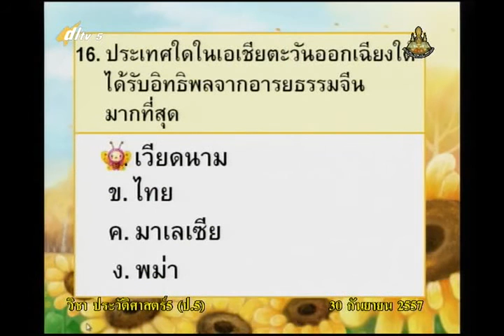054C+5300957+ป+ทบทวนและประเมินผล+socp5+dl57t1